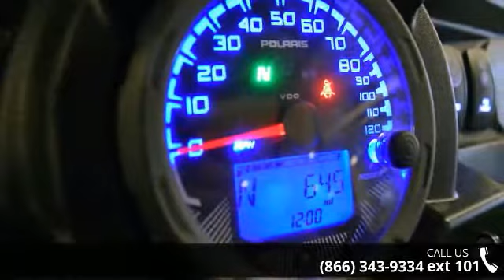2014 Polaris RZR XP 1000 EPS White Lightning LE - RideNo...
Pre-owned RZR1000!!!Super clean RZR loaded with parts; Dunertunes stereo, Triple X bench seat, DragonFire Harnesses, Dirty Bird doors, Paddle tires. 2014 Polaris RZR XP 1000 EPS White Lightning LETHE ALL-NEW 107 HP PROSTAR 1000999cc DisplacementDOHC, 4 valves per cylinderBurns efficiently with long-tip fuel injectorsDual throttle bodies deliver immediate responseUnmatched Horsepower and Torque puts the most power to the groundPowerful AccelerationThe convenience of 87 Octane fuelSuspension FeaturesTHE MOST ADVANCED SUSPENSION FOR MOST CONTROL AND SMOOTHEST RIDE AT ANY SPEEDThe most advanced suspension for the most control and smoothest ride at any speed with 16" of front travel , 18" in the rear with dual rate springs and remote reservoirs.NEW SUSPENSION SOAKS UP WASHBOARDS AND WHOOPSLong 90" Wheelbase, Dual rate / dual springs, 6-position adjustable clickersNEAR BOTTOMLESS FEEL WITH EXCLUSIVE WALKER EVANS... read more